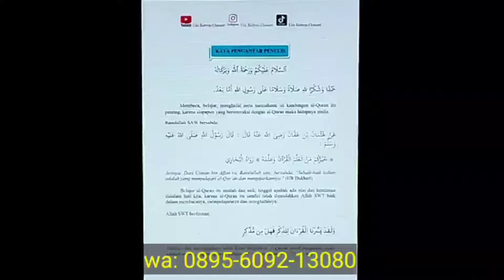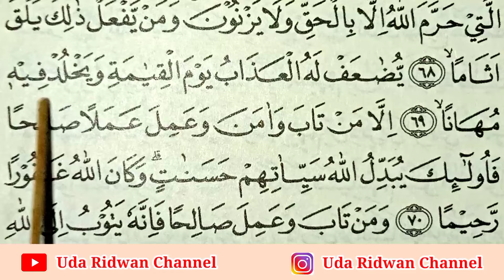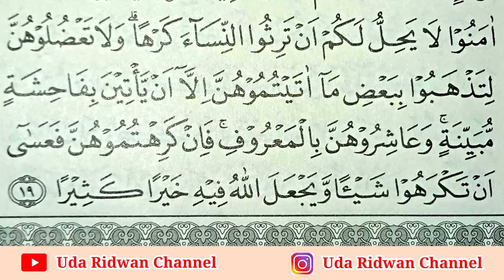Awas Keliru Panjang Pendek, Mad Shilah Dibaca Khusus, Cara Baca Surat al-Furqan Ayat 69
waqaf waqaf
belajar belajar
ilmutajwidpemula ilmu tajwid pemula
viral
trending
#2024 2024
al-quran al-quran

Di channel ini bisa belajar :
1. Cara baca Taa’wuz dan Basmalah

2. Makharijul Huruf
a) Al-Halq
b) Al-Lisan
c) Al-Jauf
d) As-Syafatain
e) Al-Khaisyum

3. Sifatul Huruf
a) Sifat Wajib
1) Hams dan Jahr
2) Syiddah, Tawassuth dan Rakhwah
3) Isti’la dan Istifal
4) Ithbaq dan Infitah
b) Sifat Khusus
1) Shafir
2) Qolqolah
3) Liin
4) Inhiraf
5) Takrir
6) Tafassyi
7) Istithalah
8) Ghunnah

4. Tabel Ringkasan Makharijul Huruf dan Sifatul Huruf

5. Bedakan Huruf Mirip Bunyi

6. Latihan Baca AIUBAK

7. Hukum nun sukun dan tanwin
a) Idzhar Halqi
b) Idgham Bighunnah
c) Idgham Bilaghunnah
d) Iqlab
e) Ikhfa Haqiqi

8. Hukum mim sukun
a) Idgham Mutamatsilain/ Idgham Mimi
b) Ikhfa Syafawi
c) Idzhar Syafawi

9. Ringkasan Jenis Idzhar, Idgham, Iqlab dan Ikhfa
a) Jenis Idzhar
1) Idzhar Halqi
2) Idzhar Syafawi
3) Idzhar Qomariyah (Alif Lam Qomariyah)
4) Idzhar Mutlaq

b) Jenis Idgham
1) Idgham Bighunnah
2) Idgham Bilaghunnah
3) Idgham Mutamatsilain
4) Idgham Mutajanisain
5) Idgham Mutaqarribain
6) Idgham Syamsiyah (Alif Lam Syamsiyah)
7) Idgham Kamil
8) Idgham Naqish
c) Iqlab
d) Ikhfa
1) Ikhfa Haqiqi
2) Ikhfa Syafawi

10. Lafzul Jalalah
a) Bentuk Lafzul Jalalah
b) Rumus dan Cara Baca
1) Lafzul Jalalah Tahkhim (Tebal)
2) Lafzul Jalalah Tarqiq (Tipis)

11. Hukum bacaan Ra
a) Ra Tahkhim (Tebal)
b) Ra Tarqiq (Tipis)

12. Tanda Tanda Waqaf
13. Cara-cara waqaf

14. Jenis Waqaf
a) Waqaf Idhtirary
b) Waqaf Ikhtibary
c) Waqaf Intizhary
d) Waqaf Ikhtiyari
1) Waqaf Taam
2) Waqaf Kafi
3) Waqaf Hasan
4) Waqaf Qabih

15. Panduan praktek waqaf dan ibtida’

16. Bacaan Nabr

17. Hukum bacaan mad
a) Mad Ashli (Mad Thabii’)
b) Mad Badal
c) Mad Tamkin
d) Mad Iwadh
e) Mad Liin
f) Mad Aridh Lissukun
g) Mad Shilah Qashirah
h) Mad Shilah Thawilah
i) Mad Jaiz Munfashil
j) Mad Wajib Muttashil
k) Mad Lazim Mukhaffaf Harfi
l) Mad lazim Mutsaqqal Harfi
m) Mad Thabii’ Harfi
n) Mad Lazim Mukhaffaf Kalimi
o) Mad lazim Mutsaqqal Kalimi
p) Mad Farqi

18. Huruf Muqathaa’h (Huruf Potong)

19. Mirip Mad Tapi Bukan Mad

20. Perbedaan Alif dan Hamzah

21. Hamzah Washol dan Nun Wiqoyah

22. Simbo-sombol di al-Quran (Tanda Ruku’, Hizb dan Manzil)

23. Qolqolah dan pembagian
a) Qolqolah Sughra
b) Qolqolah Kubra

24. Rumus al-Bana (Rumus Cepat Cari Nomor Halaman)

25. Tanda Nisful al-Quran (Pertengahan al-Quran)

26. Tanda Sujud Sajadah (Tanda Kubah Mesjid)

27. Tanda Sifir
a) Sifir Mustadir (Bulat Lingkaran)
b) Siffir Mustathil (Bulat Lonjong)

28. Ayat-ayat Gharib (Ayat yang dibaca khusus)
a) Shod dempet Sin
1) Surah al-Baqarah ayat 245
2) Surah al-a’Raf ayat 69
3) Surah at-Thur ayat 37
4) Surah al-Ghasiyah ayat 22
b) Imalah di Surah Hud 41
c) Isymam dan Raum di Surah Yusuf ayat 11
d) Tashil wajib dan Tashil Jaiz
1) Surah Fushilat ayat 44
2) Surat al-Ana’m ayat 143 & 144
3) Surat Yunus ayat 59
4) Surat an-Naml ayat 59
5) Surat Yunus ayat 51
6) Surat Yunus ayat 91
e) Saktah wajib dan saktah jaiz
1) Surat al-Kahfi ayat 1
2) Surat Yasin ayat 52
3) Surat al-Qiyamah ayat 27
4) Surat al-Muthaffifin ayat 14
f) Ibdal di surat al-Ahqaf ayat 4
g) Naql di surat al-Hujurat ayat 11
h) Surat al-Insan ayat 4
i) Surat an-Naml ayat 36
j) Surat ar-Ruum ayat 54
k) Surat Ali Imran ayat 1 & 2
l) Surat at-Taubah ayat 1
m) Surat al-Haqqah ayat 28-29
n) Surat al-Ambiya ayat 88